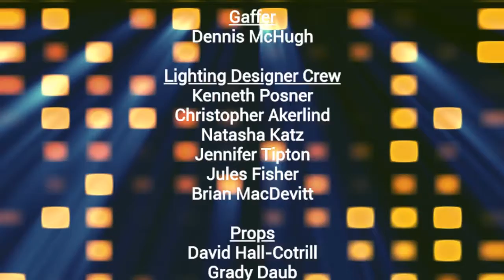The Late Show: Justin Bieber & Josh Flitter Credits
Tonight, Johnny talks to Justin Bieber about his relationship with Hailey Baldwin, dividing his time between Canada and America, and becoming an American citizen.
Then, he talks to Josh Flitter about becoming a security officer on "The Jeremy Ray Taylor Show", stopping fights with Nicholas Hamilton, and working out on the show.